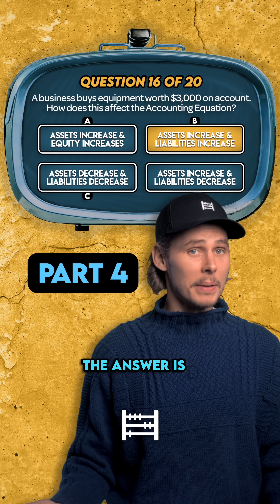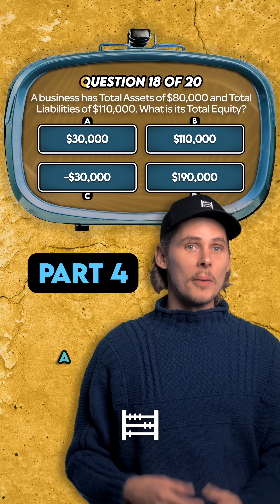Accounting Equation Quiz (Part 4 of 5)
How well do you really know the Accounting Equation? Try to answer these questions:

16. A business buys equipment worth $3,000 on account. How does this affect the Accounting Equation?
17. Which of the following transactions would increase Total Equity?
18. A business has Total Assets of $80,000 and Total Liabilities of $110,000. What is its Total Equity?